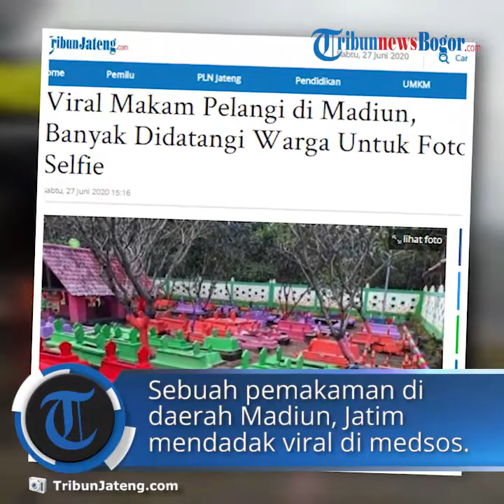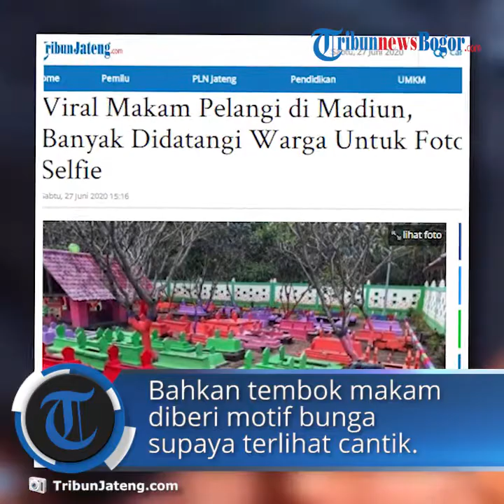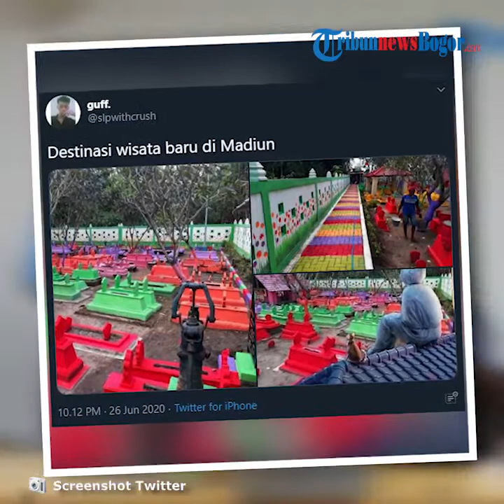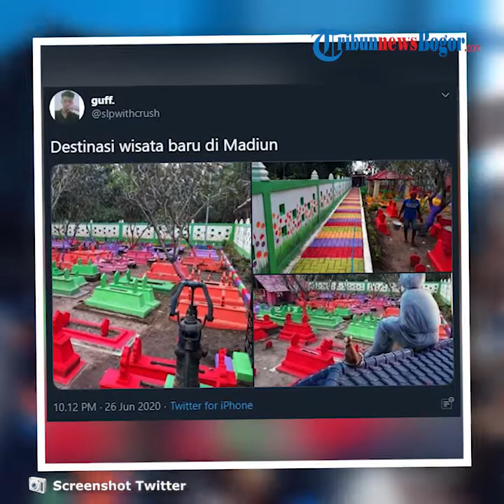Viral Foto Makam Pelangi di Madiun, Banyak Didatangi Warga Untuk Foto Selfie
Makam tersebut menjadi perbincangan karena dicat warna-warni layaknya pelangi.

Satu di antaranya adalah akun Twitter @slpwithcrush.

Dalam unggahannya, akun tersebut membagikan tiga foto sekaligus.

Dalam foto tersebut terlihat setiap kijing atau nisan di pemakaman itu dicat warna-warni.

MUlai dari hijau, merah, orange dan ungu.

Selain itu, beberapa bangunan yang berada di tengah makam juga diwarnai.

Tak hanya itu, jalan sekitar makam juga dicat warna warni membentuk garis simetris.

Bahkan tembok makam diberi motif bunga supaya terlihat makin cantik.

Makam warna-warni ini sendiri berlokasi di TPU Dukuh Nguwot, Kelurahan Tawangrjo, Kecamatan Kartoharjo, Kota Madiun, Jawa Timur.

Dilansir dari Tribujatim.com, TPU ini sengaja dicat untuk diikutkan dalam lomba kebersihan makam yang digelar oleh Dinas Pertamanan dan Kawasan Permukiman Kota Madiun.

Untuk mengecat keseluruhan dibutuhkan sebanyak 50 liter cat.

Sedangkan waktu yang diperlukan sekitar satu bulan.

Selain dilakukan pengecatan, pengurus dan warga juga menanam beraneka bunga di sekitar makam.

Pengecatan juga sudah mendapat izin dari ahli waris.

Usai dicat dan viral, makam inipun banyak dikunjungi oleh warga sekitar untuk menjawab penasaran dan juga berfoto.

Makam ini pun berhasil menjadi juara pertama lomba kebersihan makam.

Artikel ini telah tayang di Tribunjateng.com dengan judul Viral Makam Pelangi di Madiun, Banyak Didatangi Warga Untuk Foto Selfie,